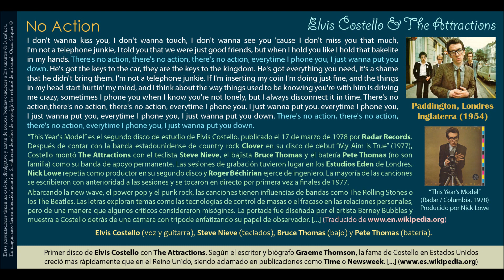No Action (Elvis Costello) - Elvis Costello & The Attractions